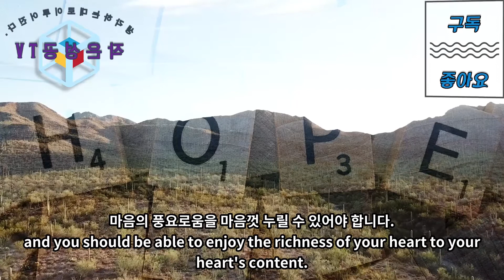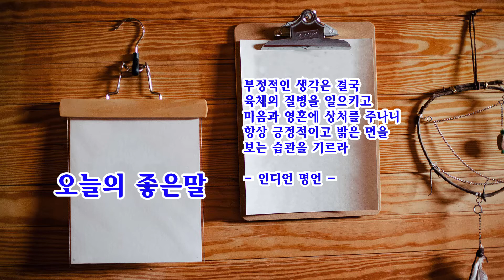작은성공9화 | 착한마음,나쁜마음(늑대 이야기,인디언 동화) | 성공마인드,동기부여 - 작은성공TV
우리 마음속에는 항상 두 가지 마음이 있다고 합니다.

착한 마음과 나쁜 마음이 그것입니다.미국 인디언들은 이 두 마음을 착한 늑대와 나쁜 늑대로 부른다고 하네요.어떤 늑대에게 먹이를 주고 키우느냐에 따라 우리 마음속에 착한 마음이 자라기도,나쁜 마음이 자라기도 합니다.여러분은 어떤 늑대를 키우시겠어요?